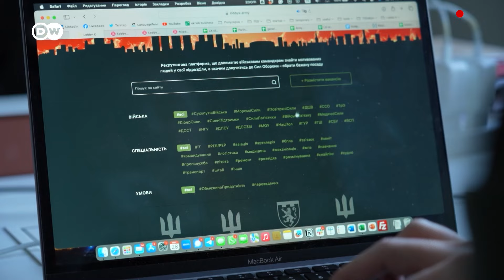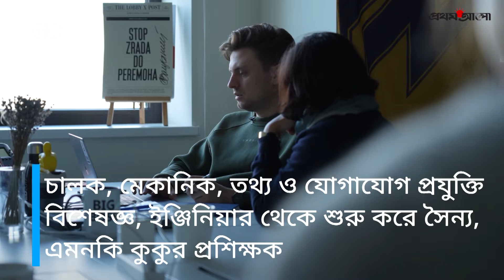সৈন্য সংকট মোকাবিলায় ইউক্রেনের নতুন কৌশল | Ukrainian Army Strategy | World News | Prothom Alo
রাশিয়ার সর্বাত্মক আক্রমণের দুই বছরের মধ্যে সৈন্য সংকটে পড়ে গেছে ইউক্রেন। সৈন্য সংযোজন আইনের পাশাপাশি সেনা সংখ্যা বাড়ানোর জন্য দেশটি আরও নমনীয় পন্থা বেছে নিয়েছে